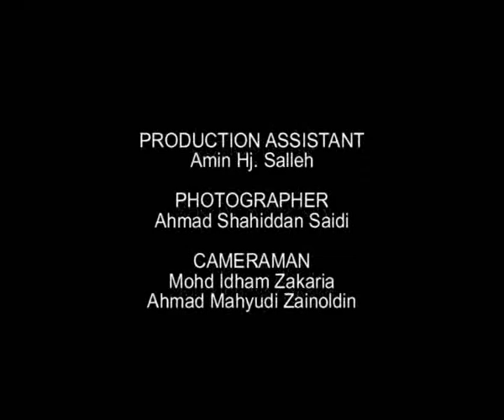Leadership Talk with TAN SRI MUHAMMAD ALI HASHIM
Leadership in Entrepreneurial Development